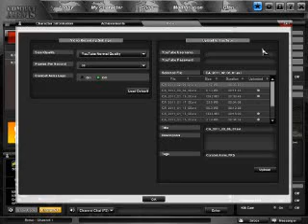Combat Arms: i suck!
me dying alot cuz im no beast